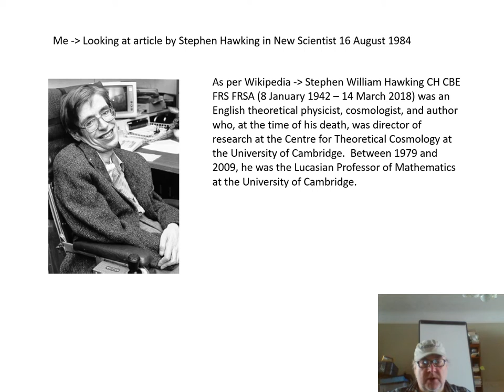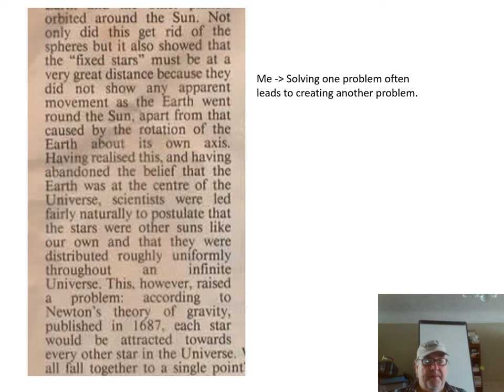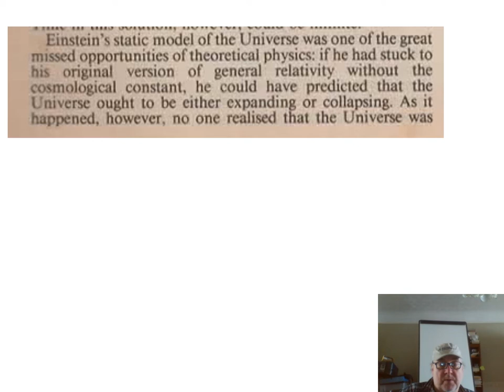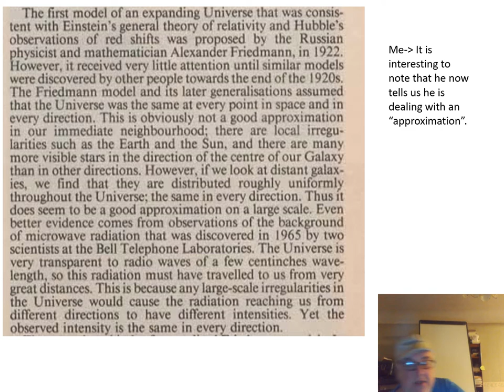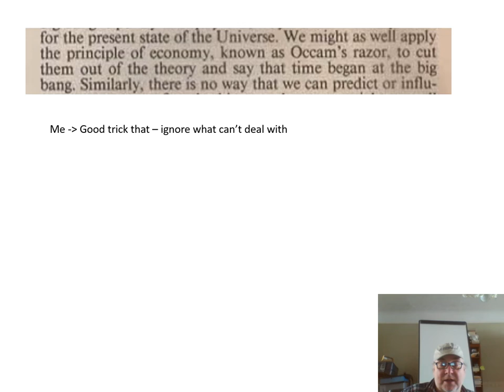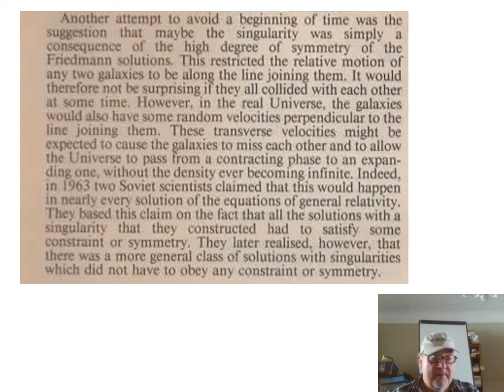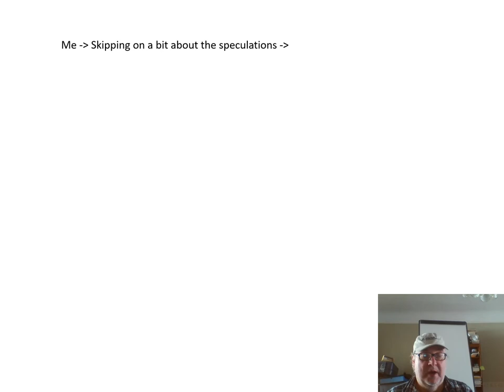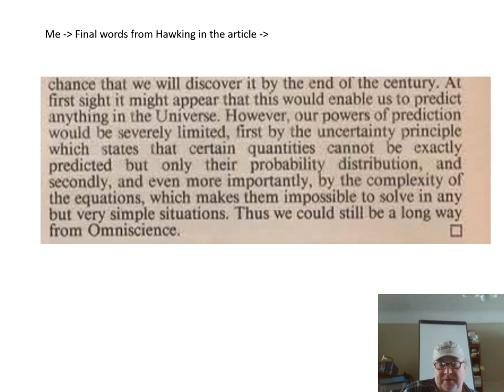Hawking on the edge of spacetime